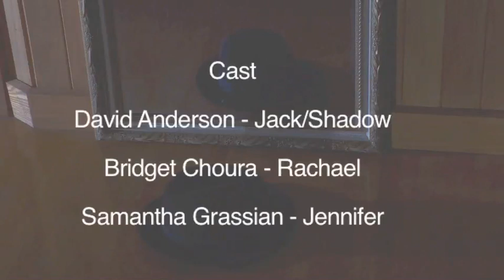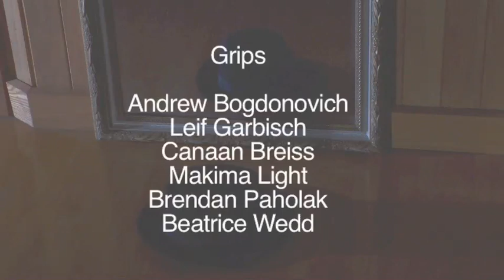Evil Twin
Jack discovers that he has a evil twin, who looks exactly like him except for the fact that his twin is always wearing a hat. This is a film I made for my high school senior project.